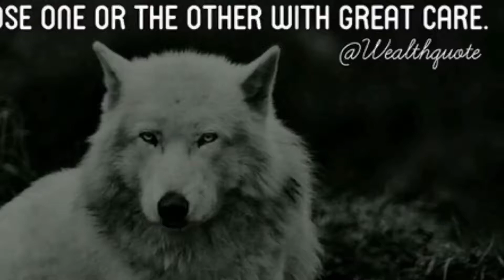I’ve Got You